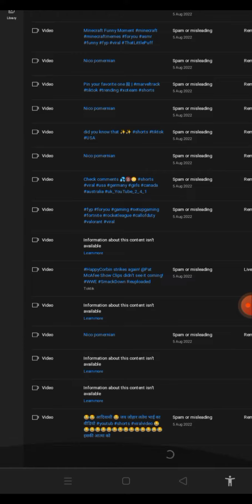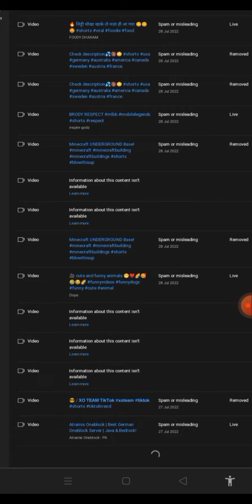Please hear me out